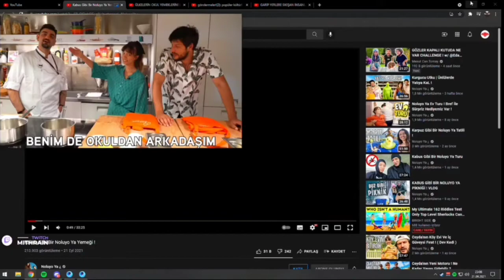Mithrain"Noluyo Ya | Yemek"Videoları İzliyor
Videoda Sorun Olduğu İçin Tamamını Yayınlayamadım k.b

Mithrain,
Mithrain İzliyor,
Mithrain Tepki,
Mithrain Twitch,
Mithrain Pubg,
Pubg Mithrain,
Pubg Mobile Mithrain,
Mithrain Pubg Mobile,
Mithrain Duo,
Mithrain 10000Days Duo,
mithrain noluyo ya,
mito noluyo ya,
mithrain noluyo ya izliyor,
mito noluyo ya izliyor,
noluyo ya izliyor,